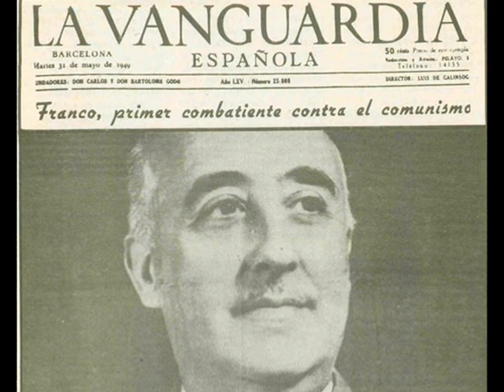Maluenda o el 'nou macartisme' del PP: l'anticomunisme furibund com a eina de distracció.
En un debat sobre la necessitat de transparència en l'administració pública, el Partit Popular tracta de desprestigiar les crítiques a la seua corrupció interna fent ús d'un furibund discurs anticomunista contra Esquerra Unida. El síndic provisional del Grup Parlamentari Popular, Rafael Maluenda (substitut de Rafael Blasco, investigat per la corrupció en la conselleria que dirigia), ataca a la diputada d'EUPV Esther López Barceló.

Ple de les Corts Valencianes del 6 de juny de 2012.